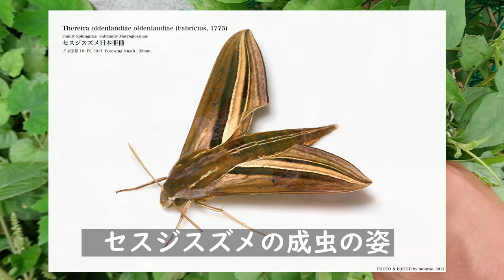将来イケメンの芋虫にゲロを吐かれた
最近スズメガが好きになりました